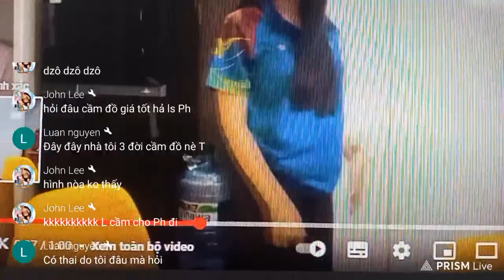Dự đoán World cup 21/11...